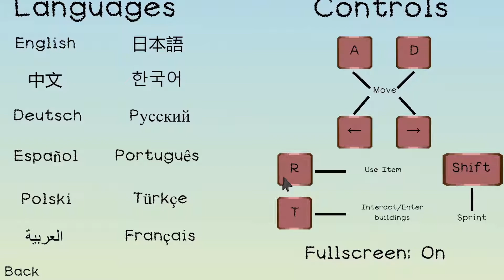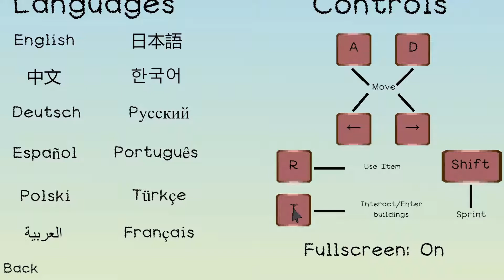How Did I Get Here And Why Am I So Bad At Puzzles | How We Got Here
Today I play How We Got Here. I'm now sure how we got here but today I learnt I am not the greatest at solving puzzles.

You wake up on a floating island with no idea how you got there. Find ways to reach new and strange islands and meet other survivors all while uncovering the story of how you all got there.